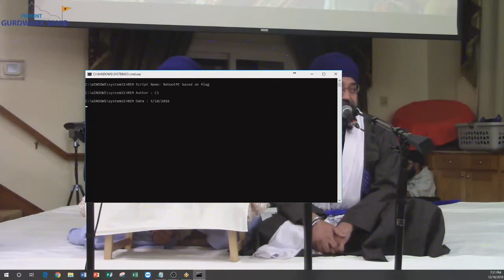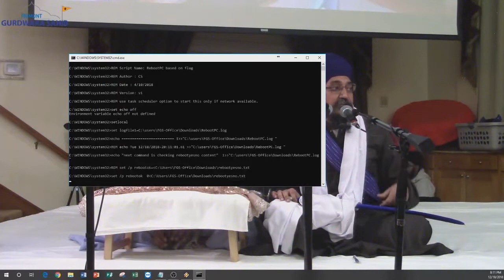Shaheed Bilas Bhai Mani Singh ji Part 2 - Giani Sher Singh ji Ambale Wale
Shaheed Bilas Granth Katha - Part 2
Shaheed Bhai Mani Singh ji da Itihaas
By Kavi Sewa Singh ji

Katha Vachak Giani Sher Singh ji Ambale Wale

Fremont Gurdwara Sahib, California, USA